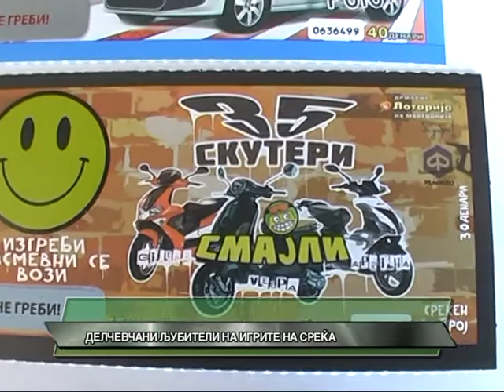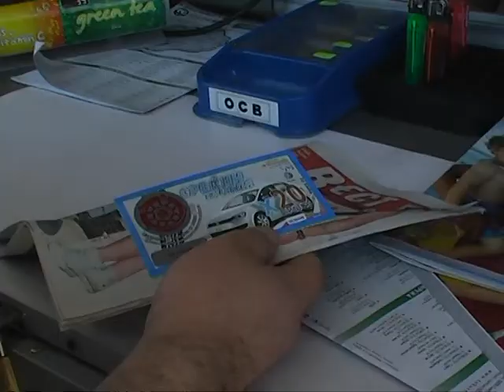D1 Televizija VESTI 18 07 2012 Igri na srekja